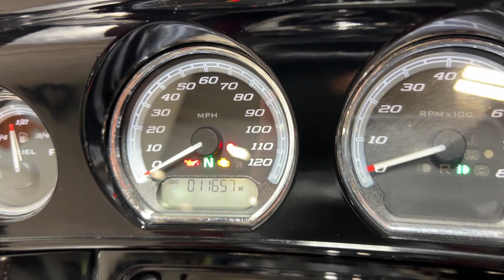2014 Harley Davidson Touring Ultra Limited FLHTK 11,657 Miles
2014 Harley Davidson Touring Ultra Limited FLHTK 11,657 Miles